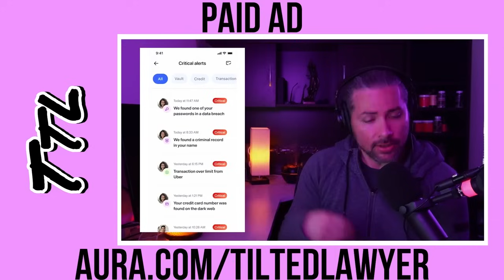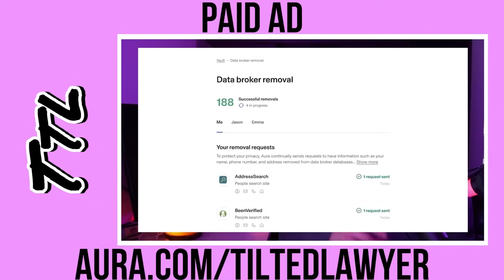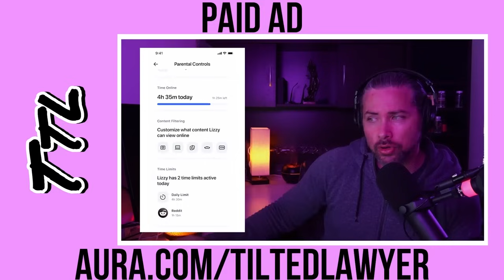Breaking Down The Karen Read Trial: Legal Analysis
Join us live as we delve into the intriguing case against Karen Read, a story that has captured the attention of many. From viral videos to heated debates, the controversy surrounding Karen Read has sparked widespread interest and speculation. In this livestream, we'll examine the facts, dissect the arguments, and uncover the truth behind the headlines. Whether you're seeking clarity or simply curious about the latest developments, this is your opportunity to engage in a thoughtful discussion and gain deeper insights into a case that has gripped the internet. Don't miss out on this compelling exploration into the world of online controversies. Tune in live and be part of the conversation!